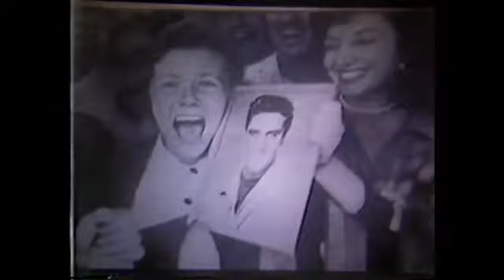1977 Alan Gold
This is a clip of WDXB DJ Alan Gold talking about the death of Elvis on the WDEF TV special Elvis Remembered in August of 1977.